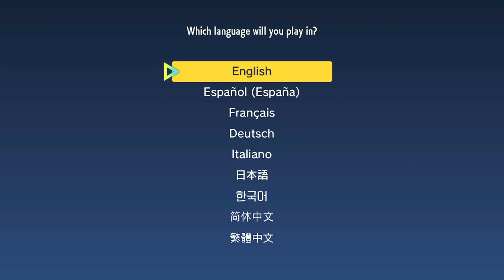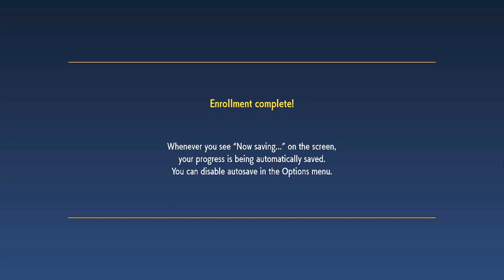Meowdy // EP :- 01 // Pokémon Scarlet // Game-play Video In Telugu